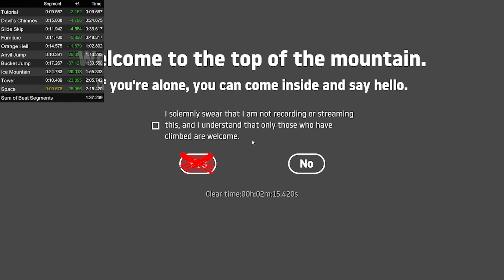Getting Over It Speedrun In 2:15.420 | Sub 2:20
Getting Over It Speedrun In 2:15.420 | Sub 2:20

how to use tool assisted speedrun in getting over it,
getting over it with bennett foddy speedrun world record,
how to do speedrun in getting over it mobile,
how to get speedrun timer in getting over it,